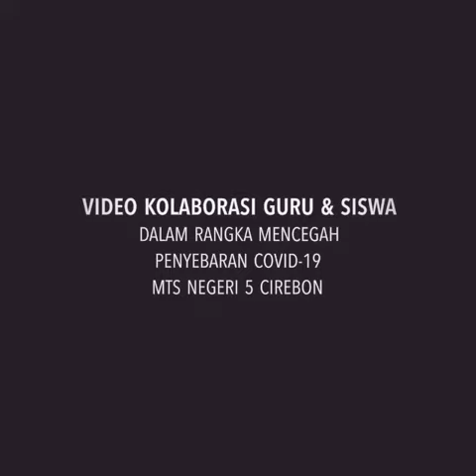Guru & Peserta Didik MTs Negeri 5 Cirebon menghadapi Covid-19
video kolaborasi beberapa guru & peserta didik berisi pesan selama masa belajar di rumah sebagai upaya mencegah penyebaran Covid-19